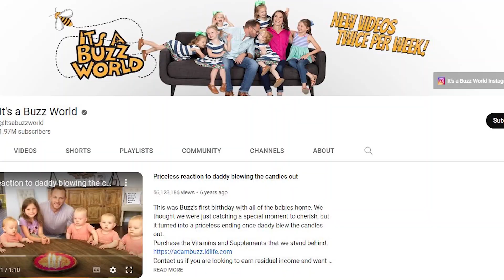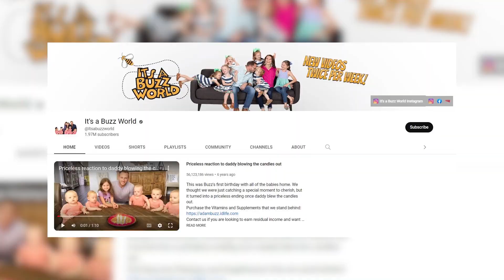OutDaughtered New Season Announced By Adam Busby? Will The Show Return in 2023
Uncle Dale has become a prominent celeb on OutDaughtered. And the fans love getting updates on him. Likewise, Dale and Danielle are best friends who often tease each other with hilarious, sarcastic posts. And now, Mills has again set on the tease mode. So, tune in with us to find out.